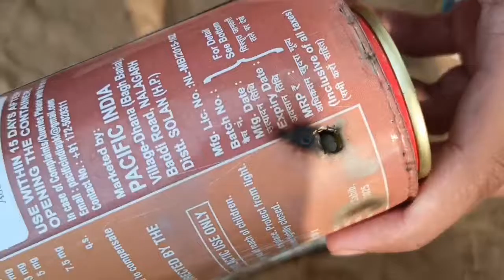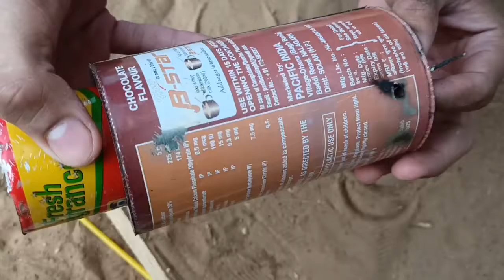Home made canon (तोप) || दीवाली pathake की तोप || real work 👌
home made canon तौप  by fire crackers , steal botel , lighter canon ball , real work based canon

About this video. In this video i will show you how to make a cannon at home with paper that is very powerful canon you can make easily at your home and enjoy it. Dosto is video me maine Aapkobataya hi ki cannon kaise banaye bade hi aasani se apne ghar par QUERIES solved 1-how to make a cannon 2-how to make cannon with paper 3-how to make paper cannon 4-how to make tope 5-tope kaise banaye Thank You So Much. .